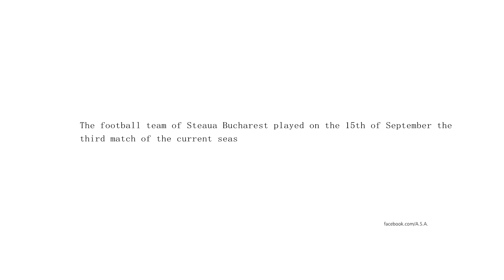09.15.2017 - South Steaua at Steaua Bucharest 15-0 CS Progresul Bucharest game.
The Southside of Steaua Bucharest at the third match of the current season against C.S. Progresul Bucharest.